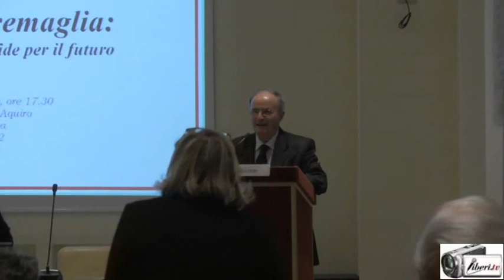Carlo Ciofi - Sulla strada di Tremaglia: Italiani nel mondo, diritti e sfide per il futuro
Intervento di Carlo Ciofi, membro Consiglio Generale degli Italiani all'Estero (CGIE) di nomina governativa.